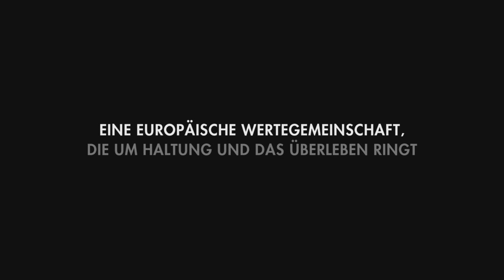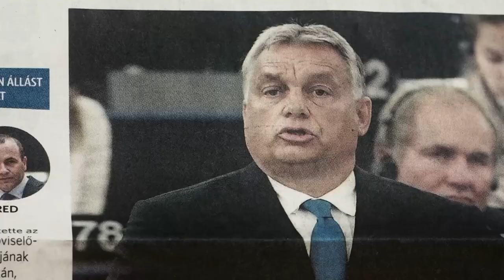"Hallo, Diktator" | HD Trailer | BROADVIEW Pictures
Es ist ein Schauspiel um Macht und Milliarden. Seit Sommer 2020 kämpft die Mehrheit der EU-Staaten dafür, die Vergabe von EU-Mitteln an Bedingungen zu knüpfen. Nur wer sich an rechtsstaatliche Spielregeln hält, soll zukünftig Gelder bekommen. Der ungarische Premierminister Viktor Orbán wehrt sich vehement. Aus gutem Grund? Die Europäische Wertegemeinschaft ringt um ihre Haltung. Über Monate. Mit seinem erpresserischen Veto stürzt Orbán die EU in eine tiefe Krise, in der Bundeskanzlerin Merkel schließlich vermittelt. Ist es ein Appeasement mit dem Autokraten? Eine Spurensuche in ganz Europa.